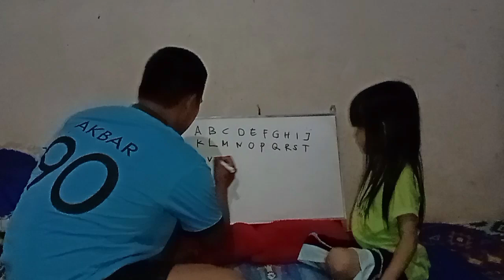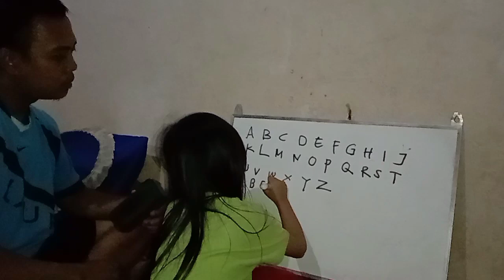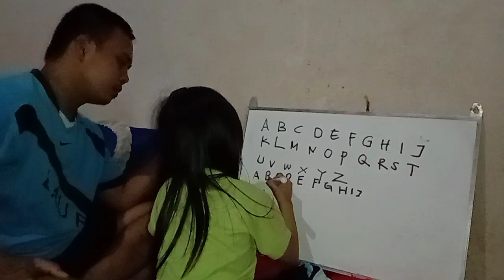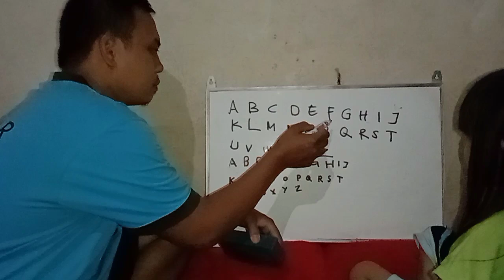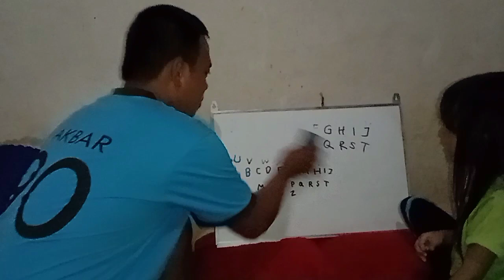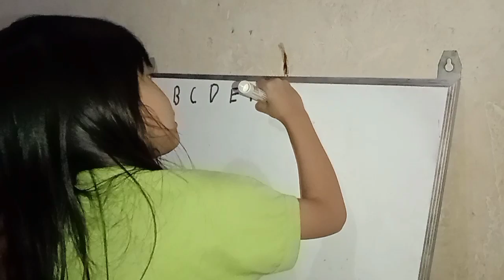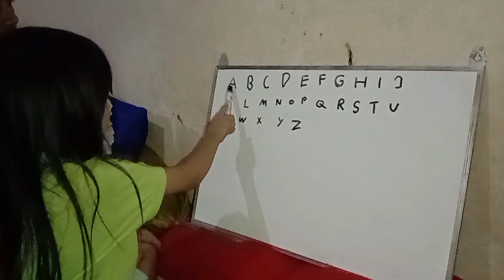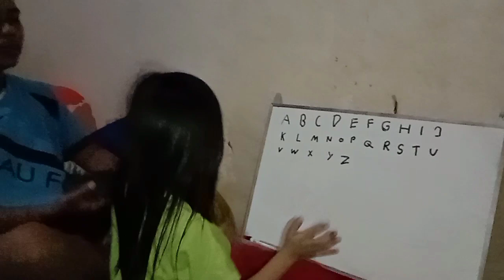Belajar Menulis Huruf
assalamualaikum warahmatullahi wabarakatu di manapun teman-teman dan saudara-saudaraku berada semoga selalu sehat dan dalam lindungan Allah SWT.. amin. kegiatan kali ini saya mengajarkan Nisa huruf dan Alhamdulillah Nisa sudah tau.. jika kalian menyukai video ini jangan lupa like, coment share dan subscribe...
terimakasih wassalam 🙏🙏

BelajarHuruf AkbarBettaLau& Family